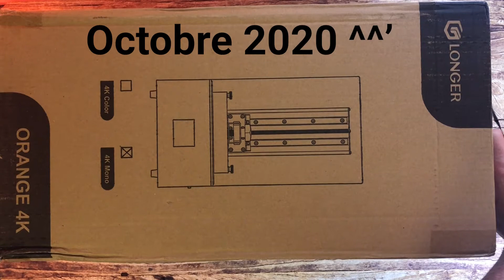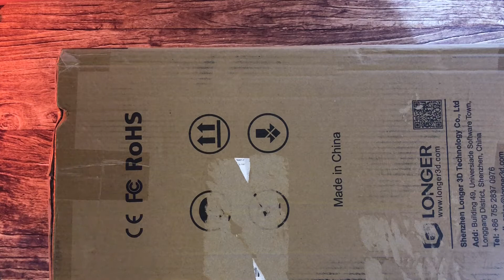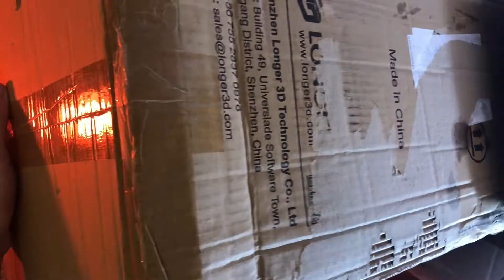Longer Orange 4k - La nouvelle imprimante résine de la marque !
Longer Orange 4k

Disponible sur la page officielle :
- Contenu du carton,
- Manuel en anglais,
- Contenu de la clé USB via un lien Google Drive,
- Firmware,
- Slicer, Plugin …

Sur la clé vous retrouverez 4 fichiers .stl et .lgs4k pouvant être imprimés directement après installation de l’imprimante !
Le manuel en anglais, les slicers et plugins sont aussi disponible sur la clé USB !

Titre:  Laser Pointer
Auteur: Wontolla